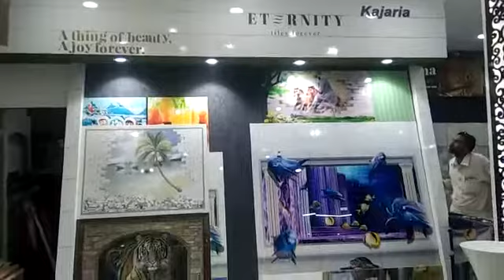Mola Trading Company Aligarh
Best Sanitary Shop in Aligarh - Mola Trading Company

Mola Trading Company providing you Best Quality Sanitary Ware in Aligarh. We deal in all types of Sanitary Ware in various Price Range, colour and Size.

We are leading Sanitary ware and Tiles Dealer in Aligarh From many years. We have best Fittings for your Kitchen and bathroom which gives the modern look to your home.

We have Wide range of Sanitaryware in every size and Features as per Your Budget, So you can get the best services and best kitchen and Bathroom look according to your Needs and Budget.